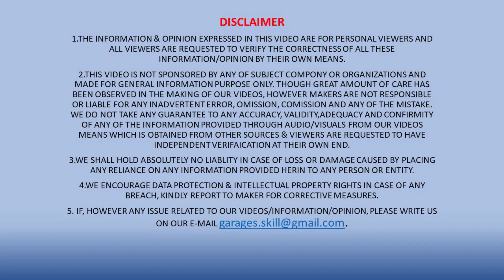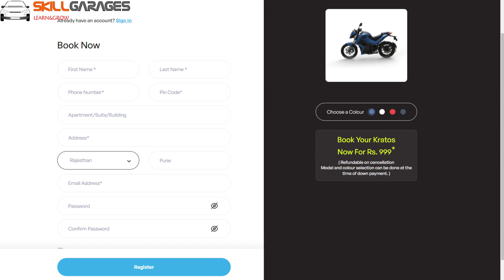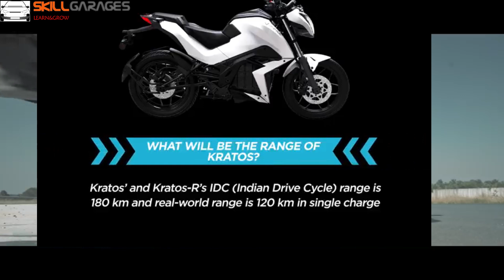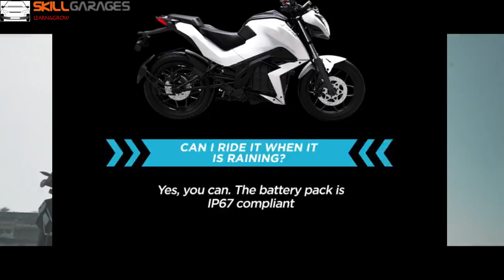New Electric Bike सिर्फ 999 में बुक कराएं || Kratos FAQ torkmotors kratos R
Hello Friends,
Welcome back with our new video its tork motors newly launched indias fast electric bike kratos & Kratos R FAQ's. In this video we covered all the questions and their answers in this video. Please watch till end for more details.

Thanks!!